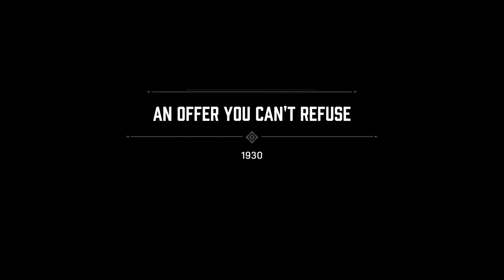Mafia Definitive Edition - An Offer You Can't Refuse